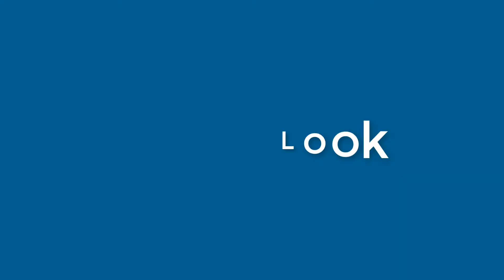Henry Wells - appearance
Name Look - Henry Wells - appearance. In this video we present "Henry Wells" name look and feel in various scenarios.
This video will cover:
How does "Henry Wells" look as a personal letterhead?
How does "Henry Wells" look on a business card?
How does "Henry Wells" look on a computer/laptop screen?
How does "Henry Wells" look with different background colors?
How does "Henry Wells" look with various fonts?